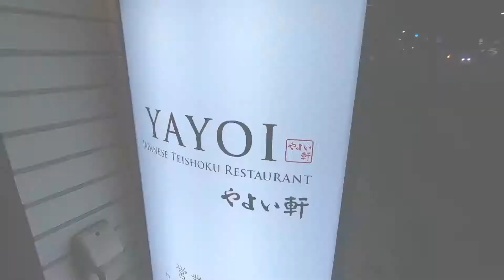🇯🇵 รีวิวร้านยาโยอิญี่ปุ่น ฝากท้องมื้อแรกของทริปมโนโตเกียว | Manotokyo เที่ยวญี่ปุ่น 🍚🥢